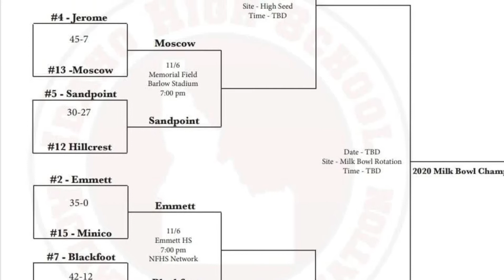10/30/20 - Sandpoint Varsity Football Highlights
Round 1 Playoffs - Hillcrest #12 @ Sandpoint #5. Sandpoint wins 30-27.